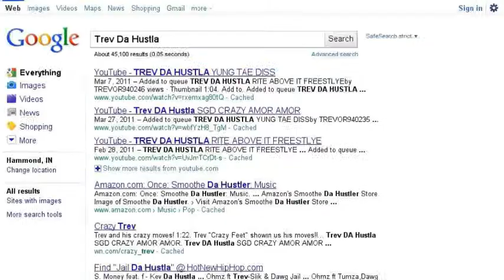SHORT STORY OF THA HUSTLA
my world stories